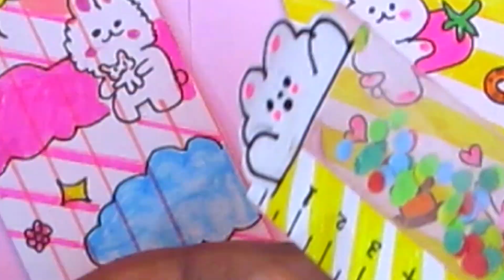Easy paper craft/ paper craft/ school hacks/ easy to make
Hi There!

Thanks. :)